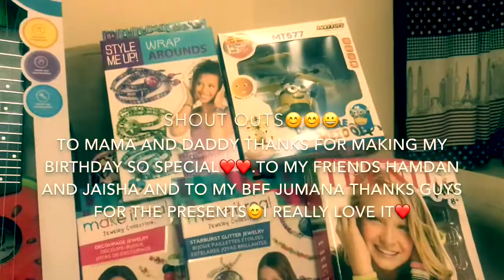My 9th birthday(part 2)